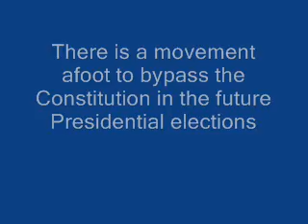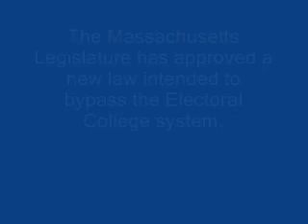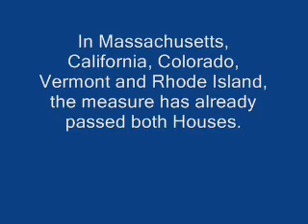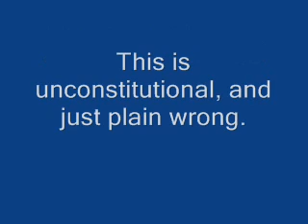Movement to Bypass the Constitution in Presidential Elections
There is a movement afoot, to bypass the Constitution, in all future Presidential elections.

 The Massachusetts Legislature has approved a new law intended to bypass the Electoral College system, set forth in the Constitution. The system set up in the Constitution, requires that each state's electors, cast votes for the President and Vice President and present those votes to the President of the Senate for a final tally. What fouled this system up was that 48 States passed "winner-take-all " rules, meaning that if candidate X got 51% of the vote in the state, he is awarded all of that states electoral votes. This is why Al Gore lost the election to Bush in 2000. Only 2 states, Maine and Nebraska, do not follow the winner-takes-all rule, dividing the votes, between the candidates, as required by the Constitution. It was not the electoral system that was at fault, it was the winner-take-all rules. Now, state by state, the Liberals are passing a national winner-take-all scheme.

 Illinois, New Jersey, Hawaii, Maryland, and Washington have approved this new system, which could nullify your vote. In Massachusetts, California, Colorado, Vermont and Rhode Island, the measure has already passed both Houses. Under this new system, the national popular vote will determine how your states electoral votes are cast. You could see all of your states electoral votes cast for a candidate, that didn't win the majority of votes in your state. It is even possible to see all of your states electoral votes cast for a candidate that wasn't even on the ballot in your state. This is unconstitutional, and just plain wrong. If this passes in enough states, our next President could be chosen by the voters in the 11 most populated states, and the smaller or less populated states will have no voice in the election. This movement must be stopped.